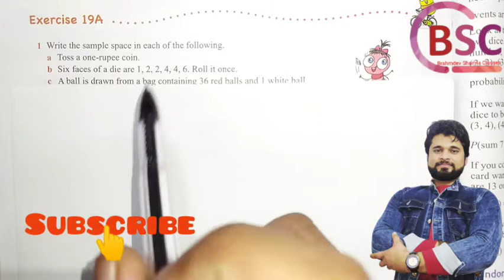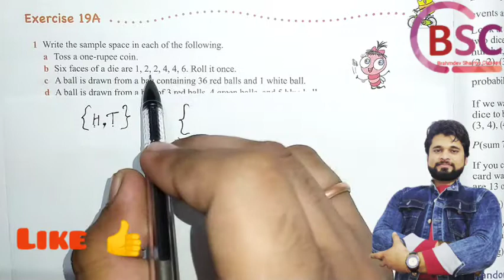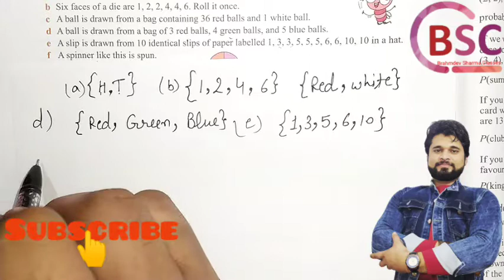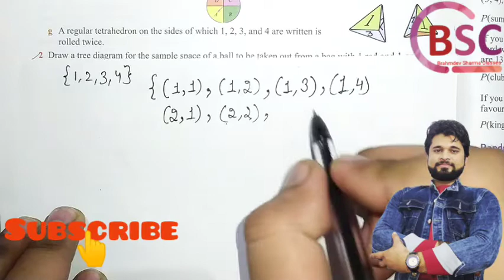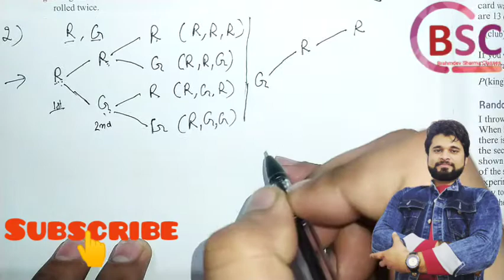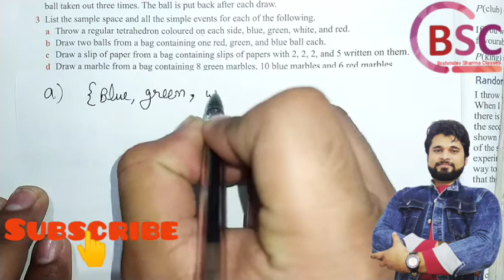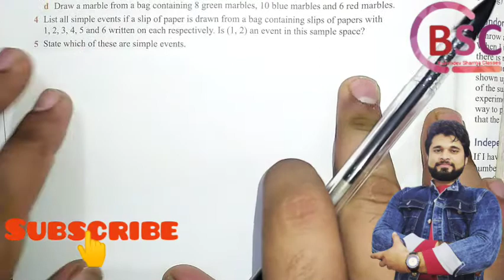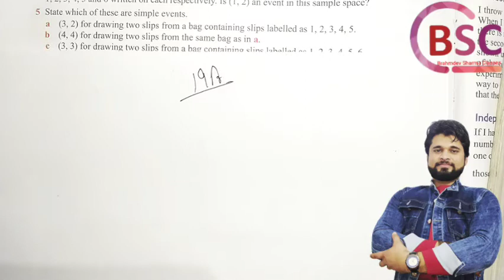class 8 exercise 19A | Oxford math | what is Sample space